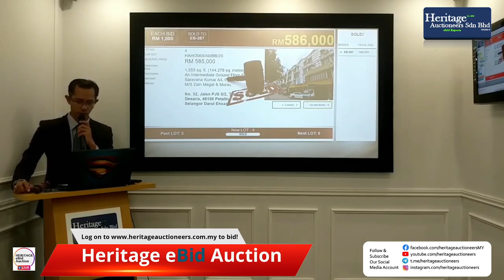LOT 4 Sold Property : PJS9 Petaling Jaya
Reserve Price RM585,000.00
Sold